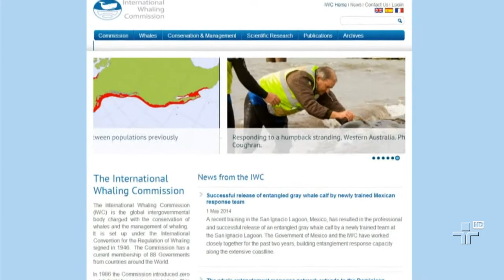Baleias Jubarte estão salvas nas águas brasileiras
A espécie antes corria risco de extinção.